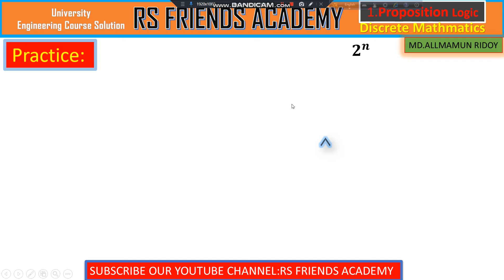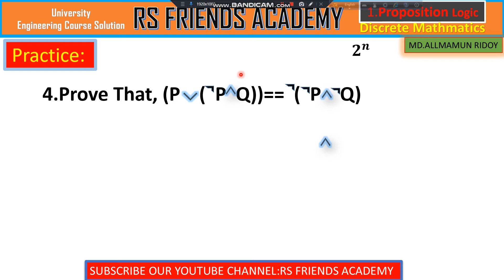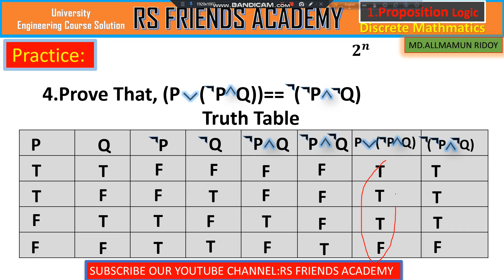part-12.Practice-4,Proposition,Negation,Conjuction,Disjuction\বাংলাতে Discrete Mathmatics Practice..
আশা করি যারা ভিডিওগুলো দেখতেছেন তারা পার্ট অনুসারে প্রথম থেকে ভিডিওগুলো দেখবেন।
আমরা আমাদের এই ভিডিওতে (Practice-4)Proposition,Negation of Proposition,Conjuction,Disjuction  সম্পর্কে সম্পূর্ণ ধারণা দেওয়ার চেষ্টা করেছি।
If you are facing any problem you can comment with us.